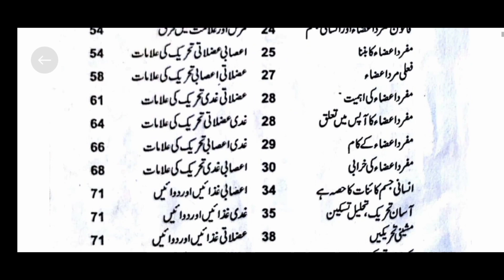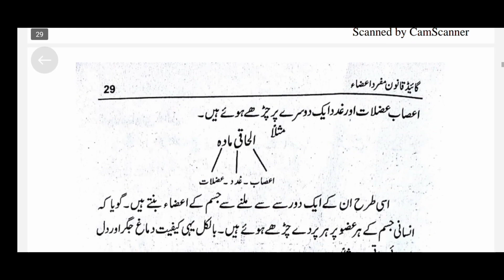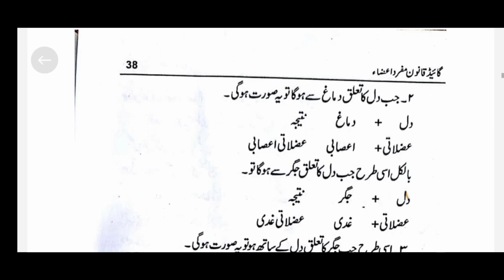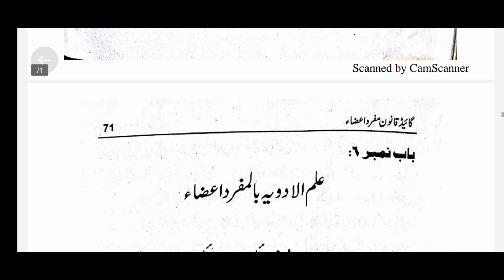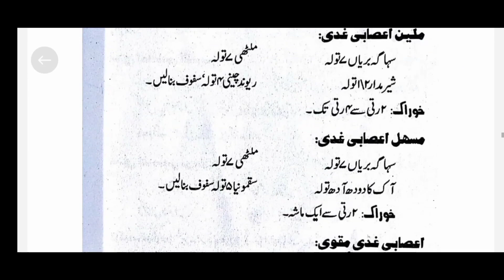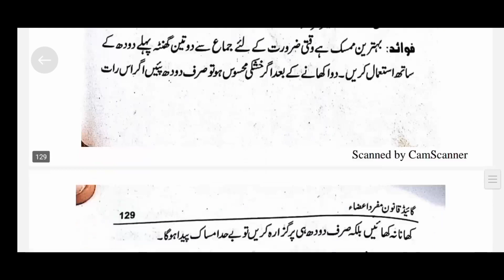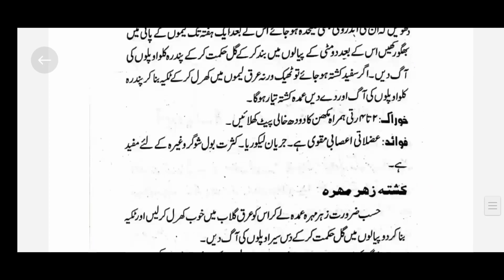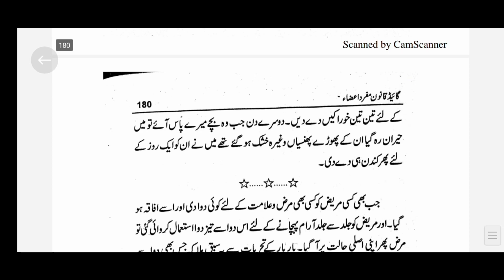کتاب قانون مفرداعضاء